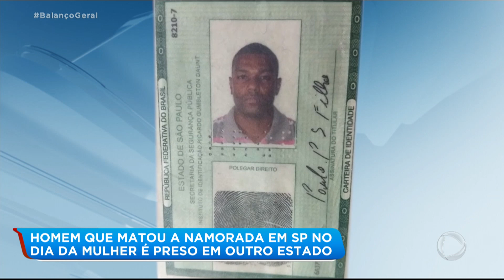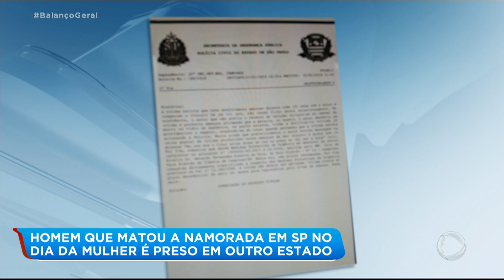Foragido pela morte da namorada no Dia da Mulher é preso no MS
Paulo Pedro da Silva Filho, de 34 anos, estava foragido depois de matar a namorada em Campinas, no interior de São Paulo. Ele foi preso no Mato Grosso do Sul. Michele Figueiredo Pereira, de 34 anos, foi assassinada dentro da casa onde morada no Dia Internacional da Mulher.